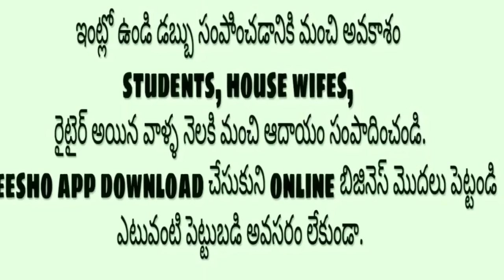Turn your Old silk saree into short dress//ruffle dress with silk saree//mystylecorner//(cutting)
Become a Meesho Reseller & start earning from home! 30% (Max Rs.

xoxo

😍 with love
mounika 🤳💅💄👗👠🛍️👛👙👑